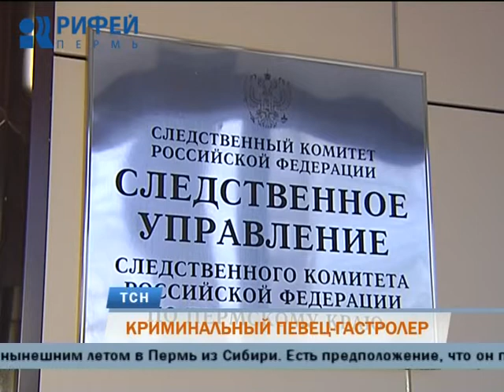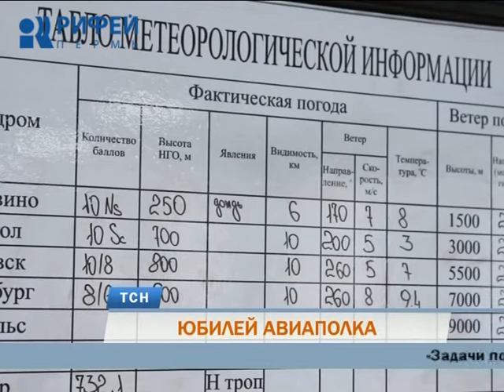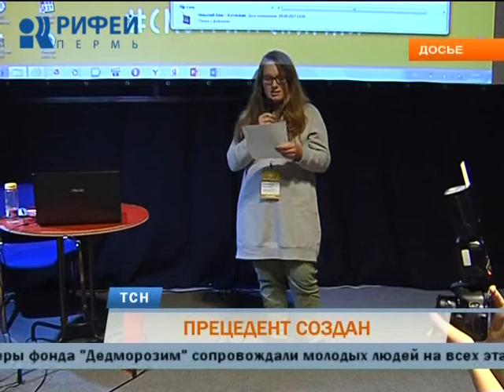Телевизионная служба новостей (9 ноября)